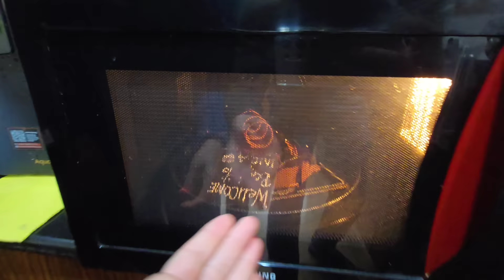Sabko Canada Ke Gifts De Diye || Koi Mera Intazar Kar Raha Hai || Jyotika and Rajat